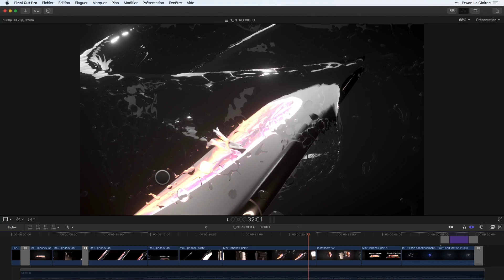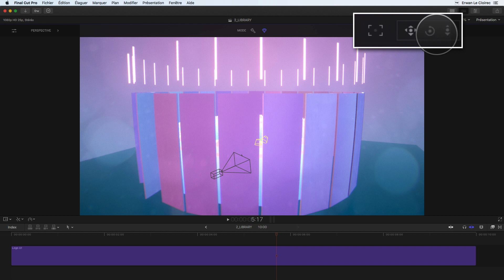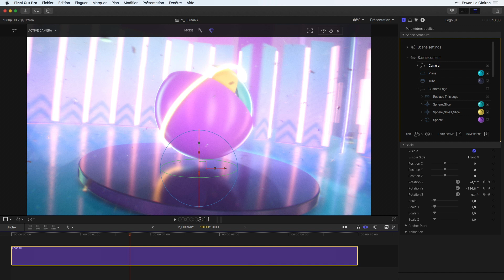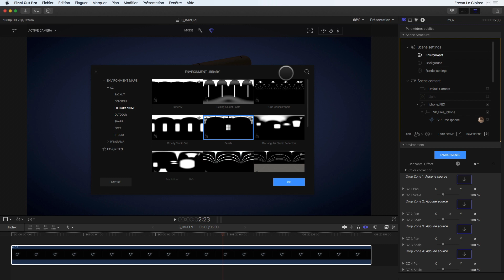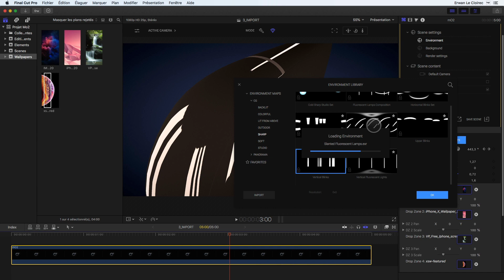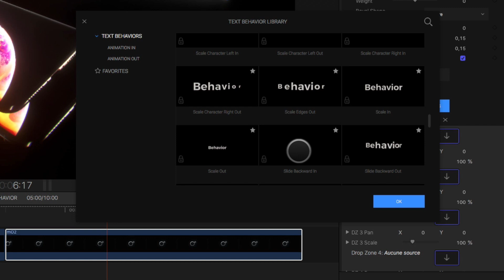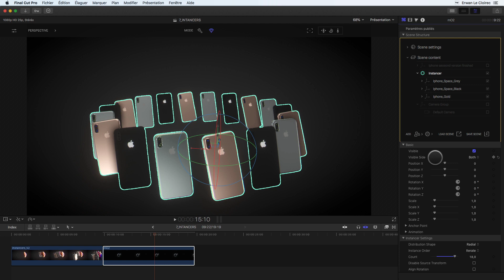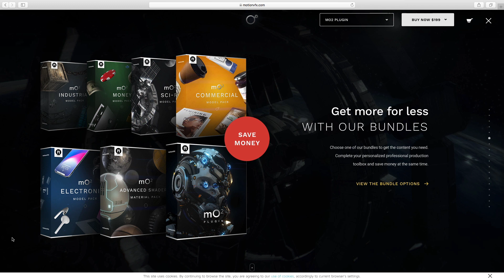How to create an iPhoneXS ad using mO2 Plugin in FCPX - in-depth tutorial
Erwan Le Cloirec from yakyakyak.fr is taking a look at 3D possibilities in the Final Cut Pro X using mO2 plugin to re-create an iPhone XS ad.

mO2 - Real 3D Rendering Engine Plugin for Final Cut Pro X and Apple Motion

mO2 is a next generation 3D real-time renderer, 3d replication plugin, SVG extruder, 3d models loader and more for Apple Motion and Final Cut Pro X (FCPX).